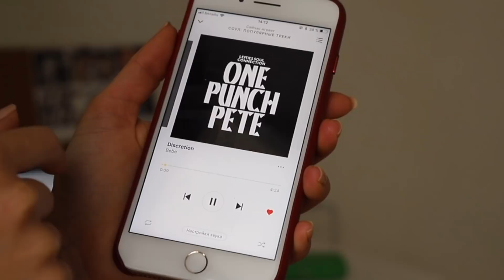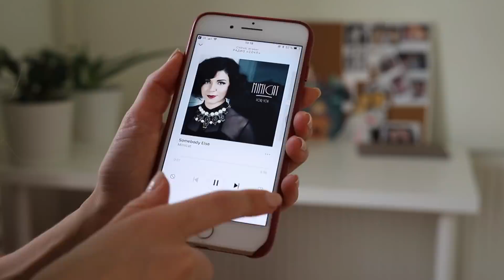Что со мной случилось? Живой мишка!